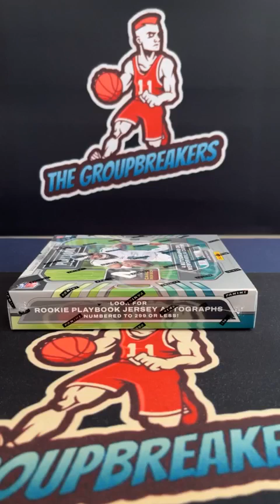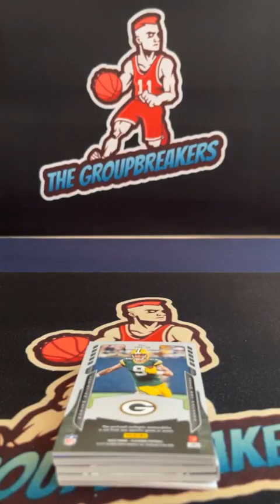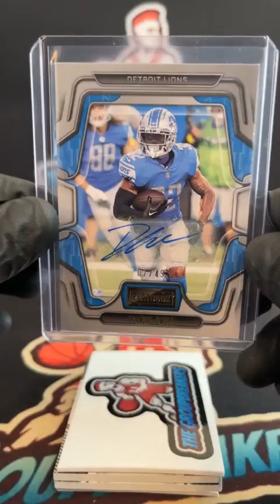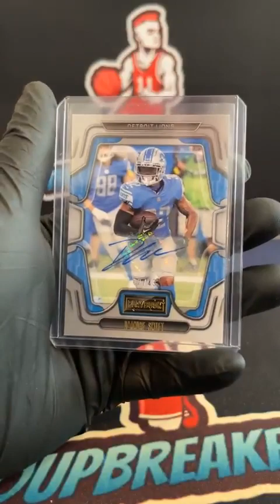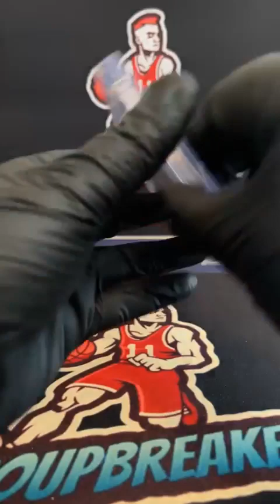BREAK #2097 - 2022 Playbook Football Hobby Box PYT Break #2097 - May 3rd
TEAMS:
Alex Minor Kansas City Chiefs
Alex Minor Pittsburgh Steelers
Austin Calloway Arizona Cardinals
Austin Calloway Cleveland Browns
Austin Calloway New York Giants
Austin Calloway Philadelphia Eagles
Danny McGee Chicago Bears
Dustin Hill Miami Dolphins
Eric Carter Carolina Panthers
Eric Roberts Las Vegas Raiders
Everardo Ortega Jr. San Francisco 49ers
Greg Irwin Buffalo Bills
Jeff Copeland Houston Texans
Jeff Copeland Tampa Bay Buccaneers
Jeromy Owens Washington Commanders
Jim Benoit Indianapolis Colts
Kade Houck Green Bay Packers
KaiandSarah Bloom Detroit Lions
KaiandSarah Bloom New York Jets
Logan Slusher Dallas Cowboys
Logan Slusher Denver Broncos
Logan Slusher Tennessee Titans
Peter Syntax Jacksonville Jaguars
Peter Syntax Seattle Seahawks
Randy Peterson Los Angeles Chargers
Randy Peterson Los Angeles Rams
Randy Peterson New Orleans Saints
Scott Bailey Minnesota Vikings
Scott Menard Atlanta Falcons
TJ Tucker Cincinnati Bengals
Tom Wolf Baltimore Ravens
Tom Wolf New England Patriots